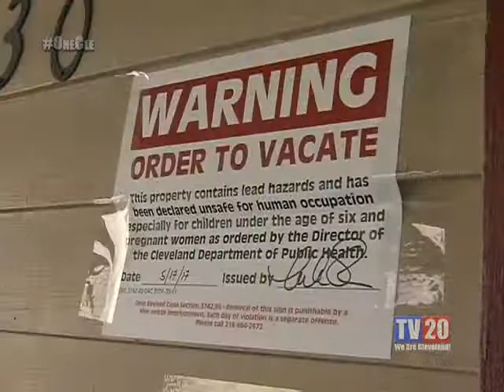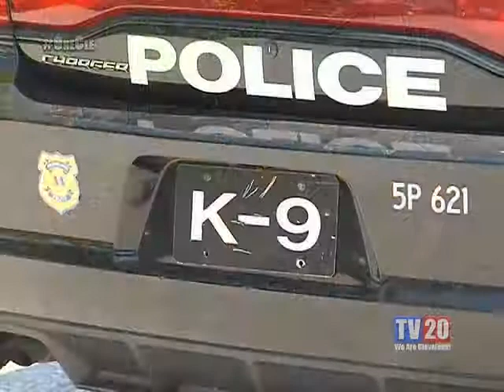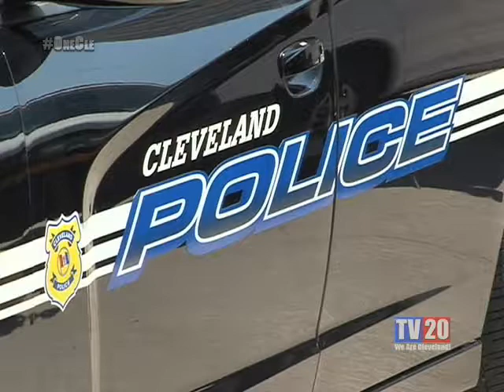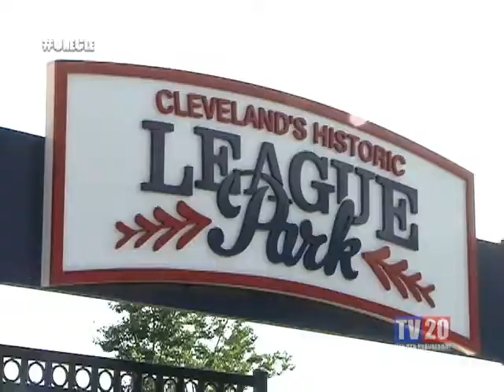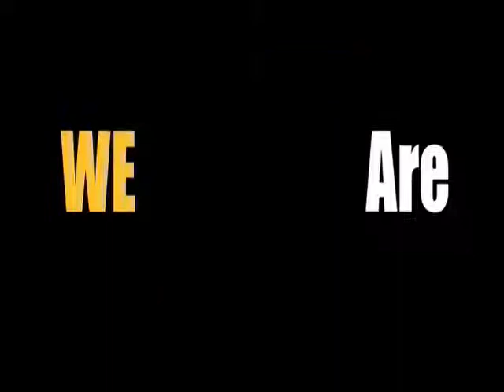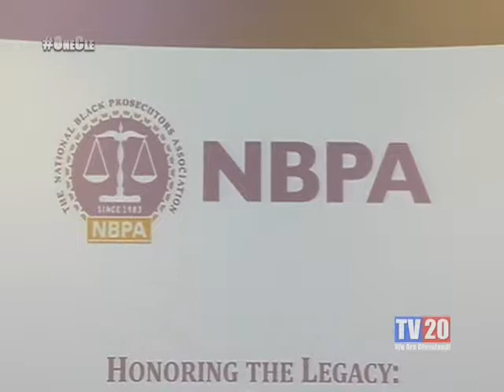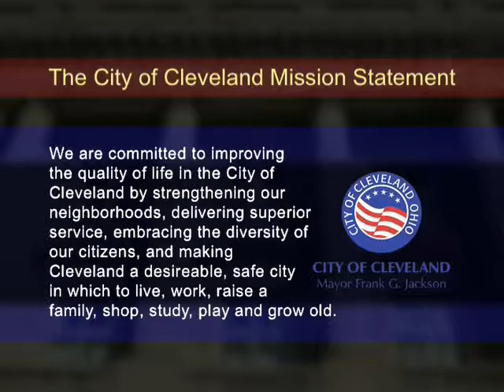TV20 News: Week of July 31, 2017